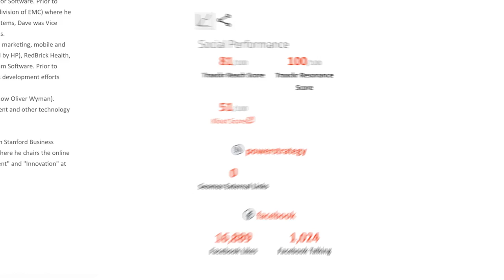Skyword360: Find Creators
What’s the trick to assembling a talented, committed team of content creators?
First: a global pool of top-notch creatives.
Second: a team of content strategists who can help you piece together those contributors—the heart and soul of your content strategy—and get important industry influencers on board.
Third: a technology platform that streamlines management and payment processes.
Trying to match writers in Buenos Aires, Beijing, and Moscow with strategy coming out of your Chicago headquarters? We’ve got you covered.